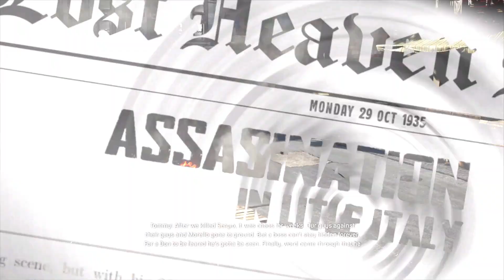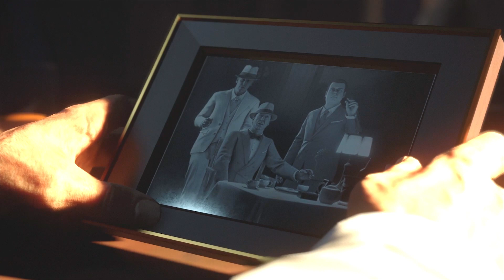Creme De La Creme - Mafia Definitive Edition gameplay walkthrough 3060ti (No Commentary)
This is the gameplay of Mafia Definitive Edition in 1080p.